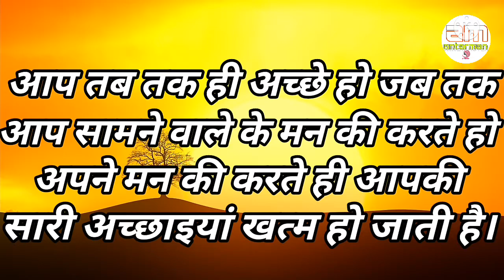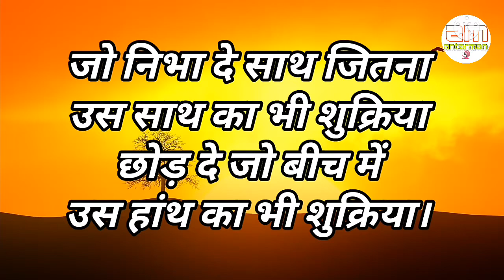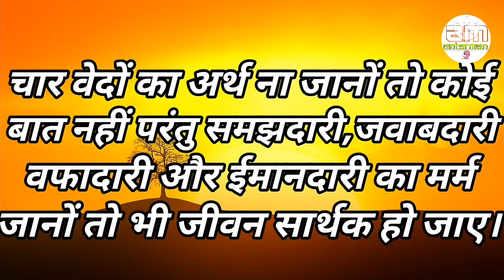समय कितना भी खराब हो, मेरी ये....||Powerful motivational speech hindi video